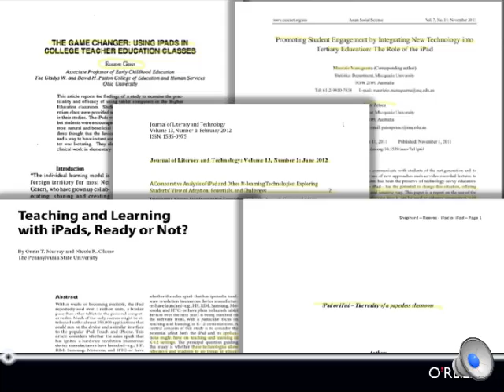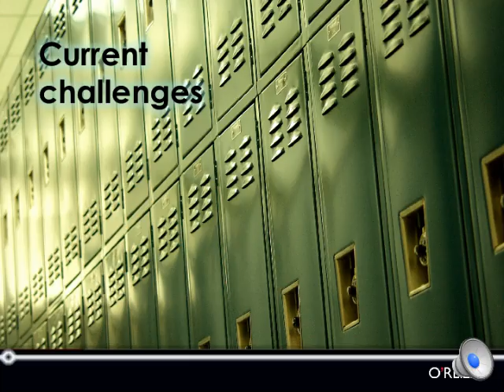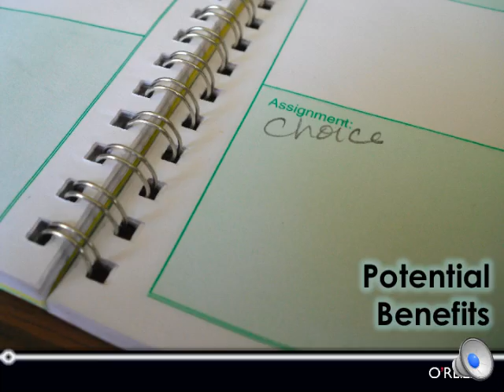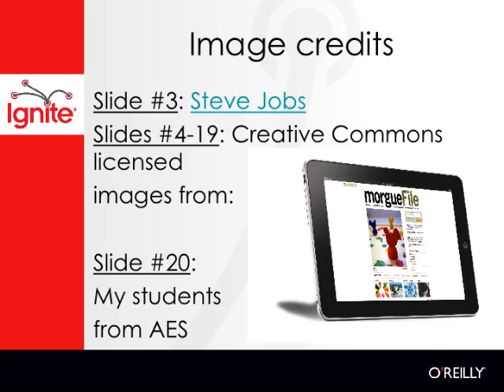Ignite Lit Review2